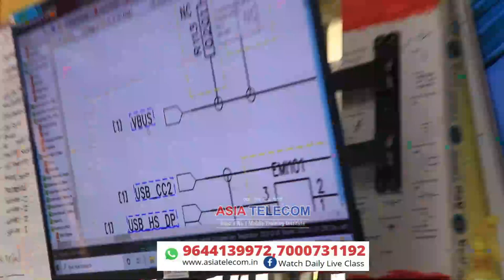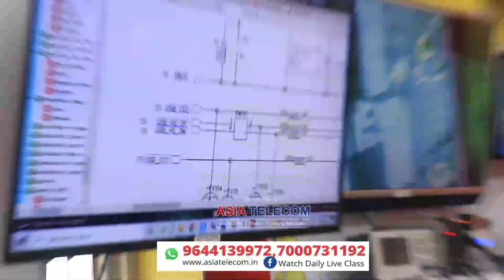Charging Solution -borneo schematic से पढ़ने वाले स्टूडेंट - जो टीचर सिर्फ Borneo से पढ़ाते है